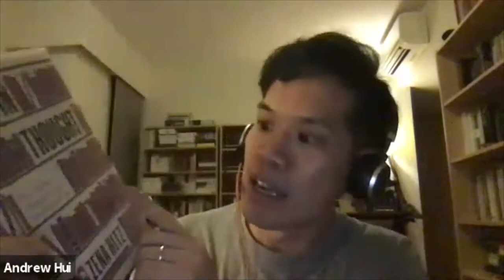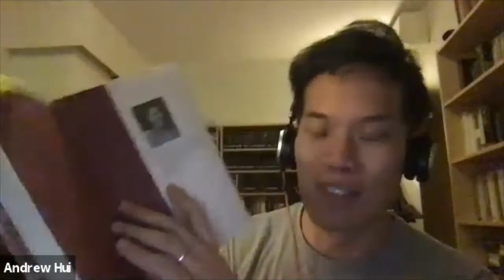A Conversation with Andrew Hui, Zena Hitz and Scott Newstok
Recorded during the bleak days of the pandemic, this conversation revolves around two recent PUP books, Scott Newstok’s How to Think Like Shakespeare and Zena Hitz’s Lost in Thought. Both these titles share more than “thinking” in their titles: they are both concerned with the power of enduring ideas from classic texts, a life of the mind that is more than instrumental, and a deep belief in teaching and learning as activities of the soul. Join Andrew Hui, author of A Theory of the Aphorism, in a conversation with Hitz and Newstok, as they discuss the joys and sorrows of learning.